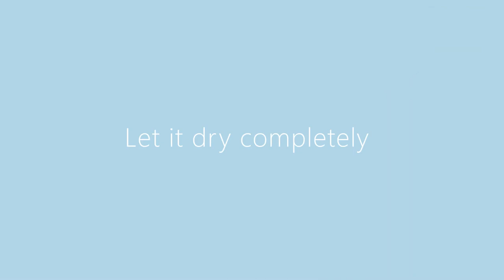DIY Handmade Paper | Without Blender | Without Strainer | Art Creative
Hey guys!
Today I am with a new video on how to make handmade paper without blender and strainer. An easy way to recycle old used papers.

Materials :-

Used papers
Food color
Embroidery hoop
Buckram cloth
Cloth ( To pat dry the paper )